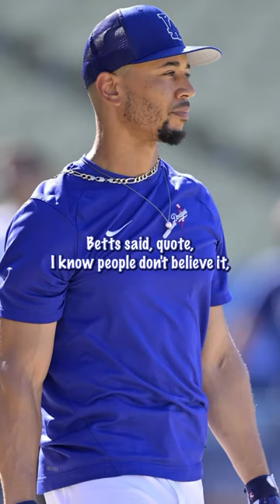Mookie Betts wanted to finish his career in BOS, but feels the trade to the Dodgers was a blessing